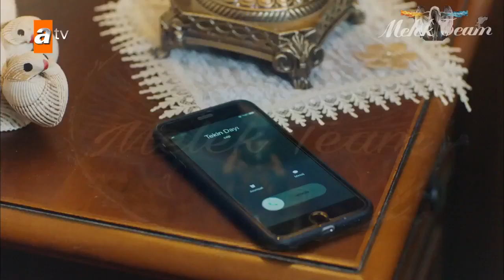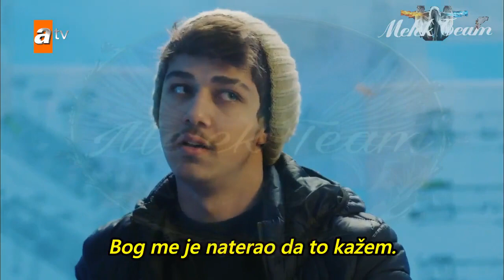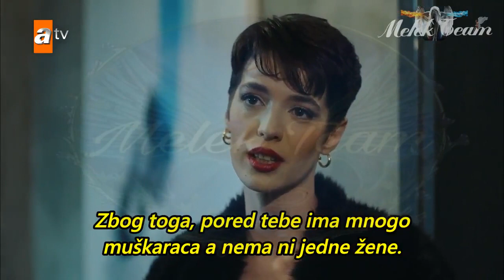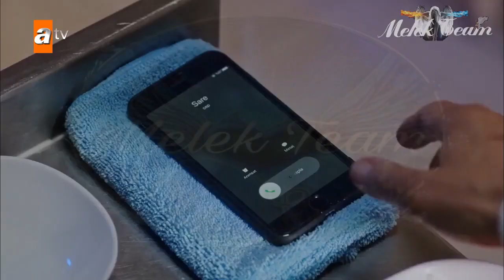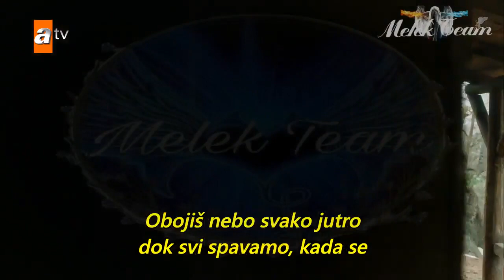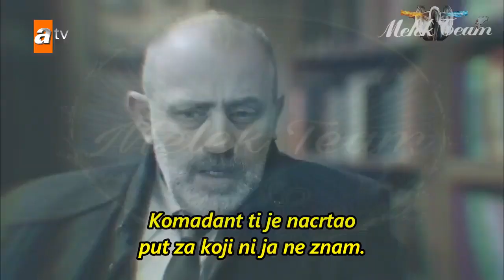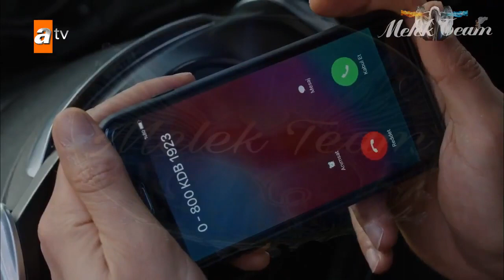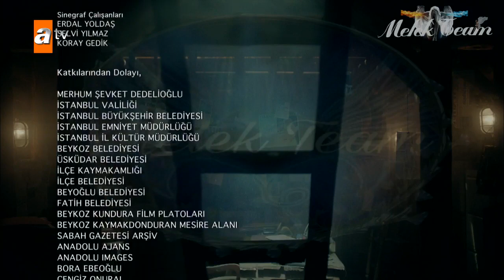Usamljeni vuk: 10 Epizoda